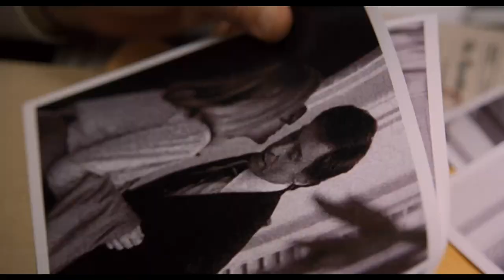THE FRONT RUNNER Press Conference | TIFF 2018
Jason Reitman (Tully, Up in the Air) directs Hugh Jackman, Vera Farmiga, and J.K Simmons in this biopic about US Senator Gary Hart's 1988 presidential campaign and his scandalous affair that derailed it.